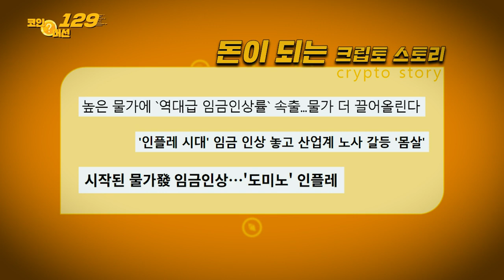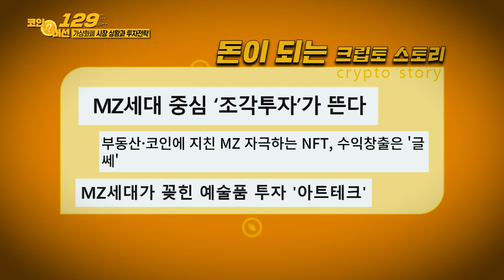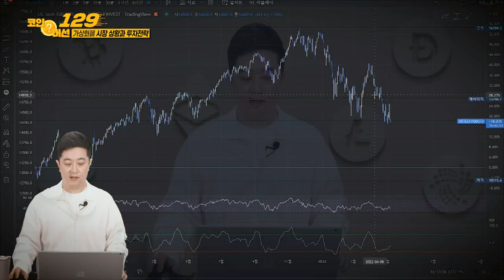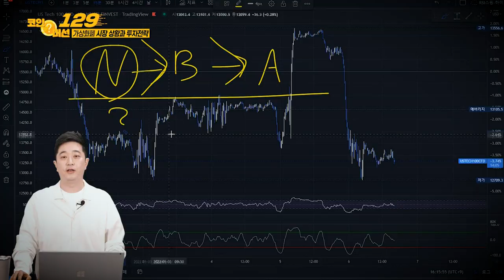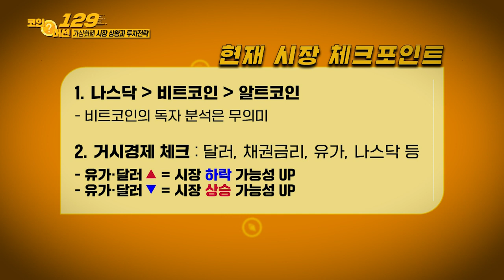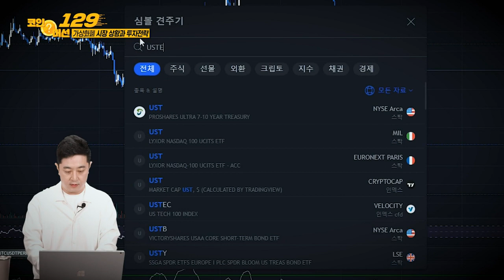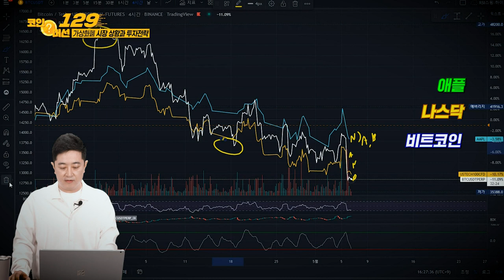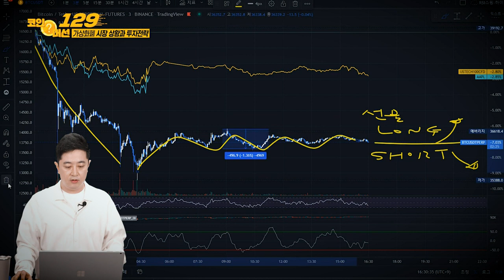가상화폐 시장 상황과 투자전략_코인 머선129 18회 (20220514)